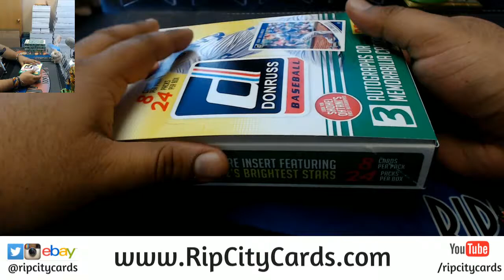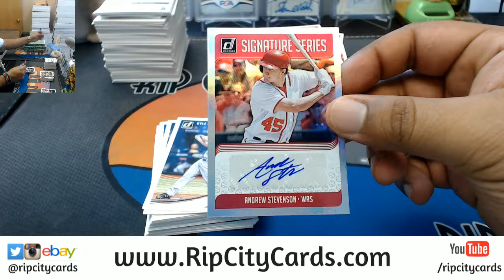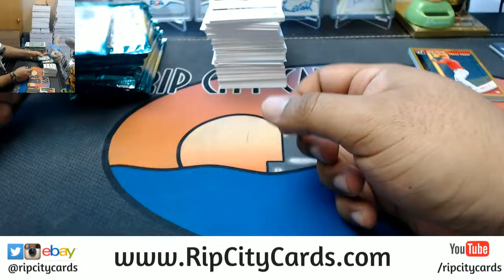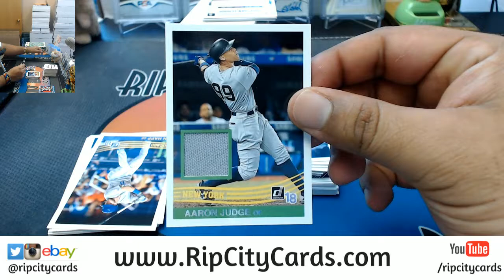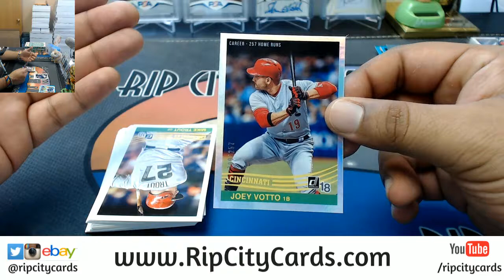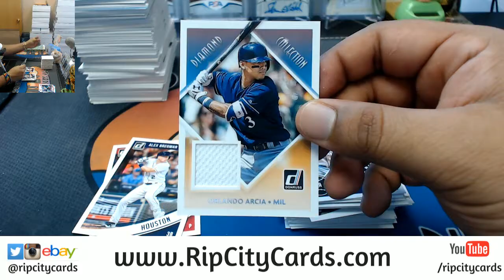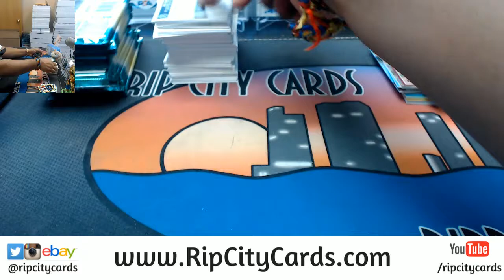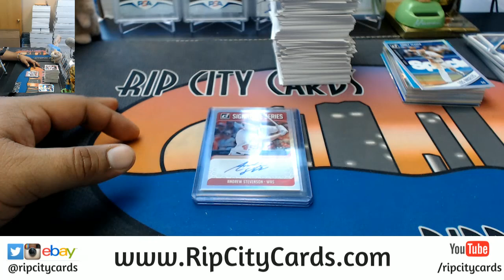2018 Donruss Baseball 4 Box Personals RCC 04072018